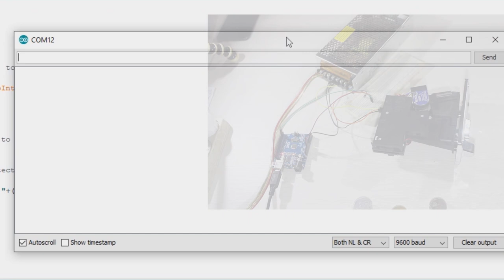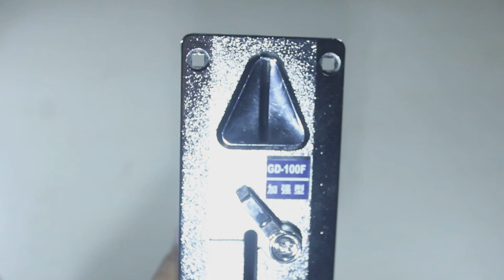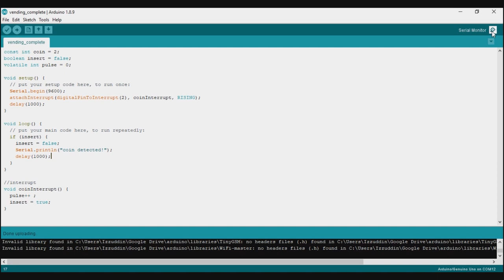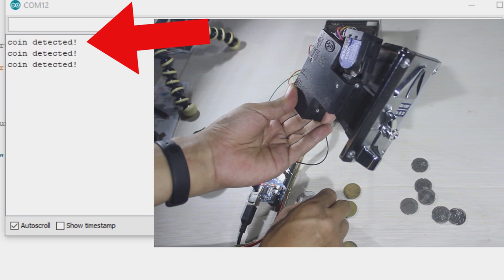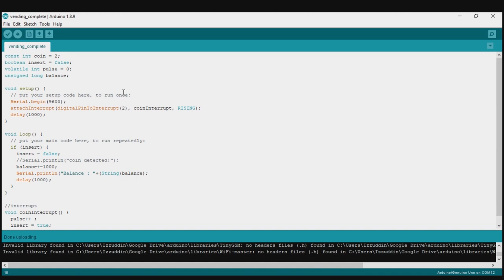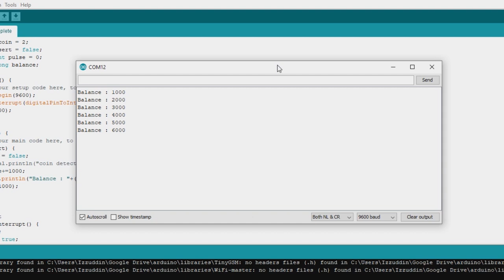Coin Acceptor or Coin Sensor Tutorial with arduino (GD-100F)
We will demonstrate how to use Cheap Coin Acceptor to read a coin and test it with many type of coins, then we read the coin with arduino to add balance. In this tutorial we use GD-100F Coin Acceptor.